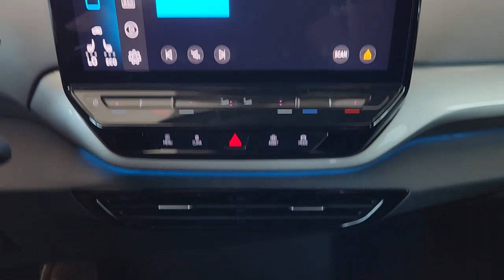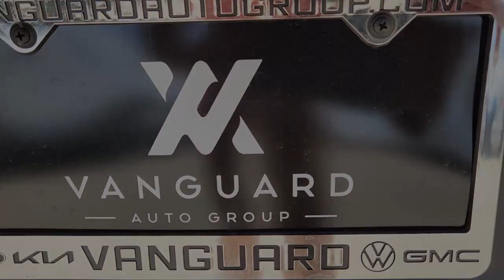2023 Volkswagen ID.4 Austin, Pflugerville, Round Rock, Georgetown, Cedar Park V230393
Aurora Red Metallic New 2023 Volkswagen ID.4 available in 6900 Burnet Road, Austin, Texas at Vanguard Volkswagen Austin. Servicing the Austin, Plugerville, Round Rock, Cedar Park, Georgetown, TX area.

Aurora Red Metallic 2023 Volkswagen ID.4 Pro S RWD Single Electric MotorbrbrDealer Discount of $1751 off MSRP This vehicle comes with the following features and options : 4 Wheel Independent Suspension 4.39 Axle Ratio 7 Speakers ABS brakes Air Conditioning Alloy wheels AM/FM radio: SiriusXM Auto High-beam Headlights Auto-dimming Rear-View mirror Automatic temperature control Brake assist Bumpers: body-color Delay-off headlights Driver door bin Driver vanity mirror Drivers Seat Mounted Armrest Dual front impact airbags Dual front side impact airbags Electronic Stability Control Emergency communication system: VW Car-Net Safe & Secure 5-year Exterior Parking Camera Rear Four wheel independent suspension Front anti-roll bar Front Bucket Seats Front dual zone A/C Front fog lights Front reading lights Fully automatic headlights Heated door mirrors Heated Front Seats Heated front seats Heated steering wheel Illuminated entry Low tire pressure warning Memory seat Navigation System Occupant sensing airbag Outside temperature display Overhead airbag Overhead console Panic alarm Passenger door bin Passenger seat mounted armrest Passenger vanity mirror Perforated V-Tex Leatherette Seating Surfaces Power door mirrors Power driver seat Power Liftgate Power passenger seat Power steering Power windows Radio data system Radio: Discover Pro Max w/12 Touchscreen Nav Rain sensing wipers Rear anti-roll bar Rear reading lights Rear seat center armrest Rear window defroster Rear window wiper Remote keyless entry Roof rack: rails only Speed control Speed-sensing steering Split folding rear seat Spoiler Steering wheel mounted audio controls Telescoping steering wheel Tilt steering wheel Traction control Trip computer Turn signal indicator mirrors Variably intermittent wipers and Wheels: 20 5-Spoke 2-Tone Machined Alloy.